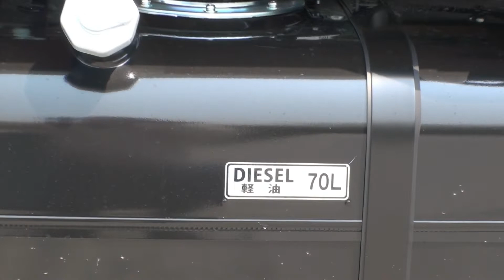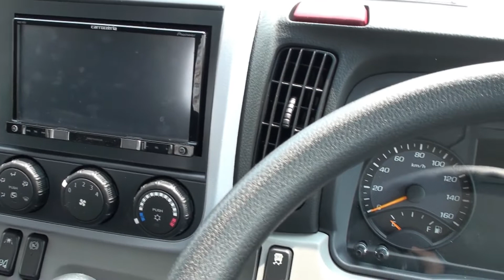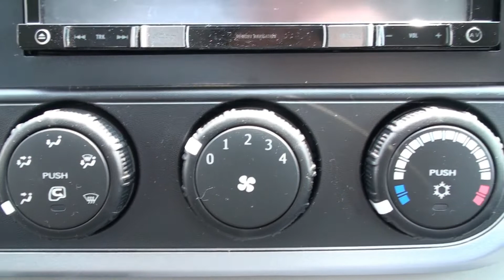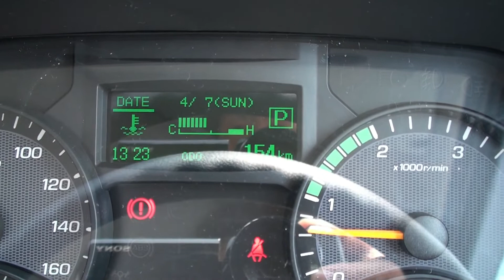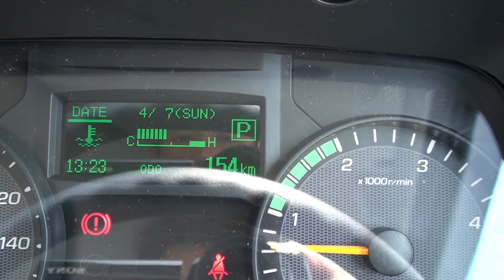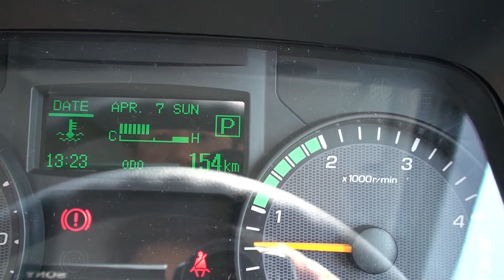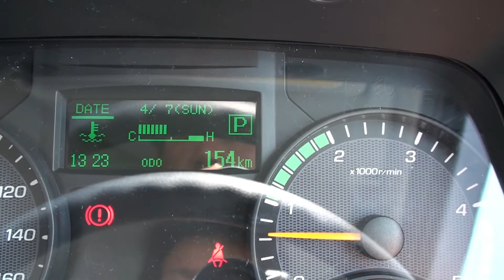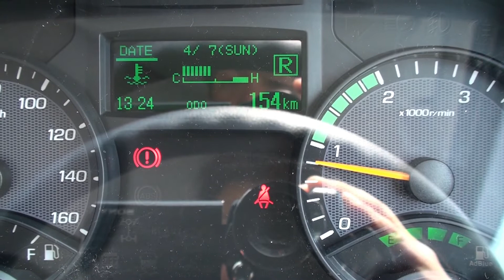三菱ふそう BLUE TEC CANTER 2T 平成31年４月７日納車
三菱ふそうBLUE TEC 　CANTER 2T 　2019年4月7日納車
6速DUONIC 2.0　デュアルクラッチ式AMT
衝突被害軽減ブレーキ
車線逸脱警報装置
車両安定性制御装置　仕様です

平成最後の春　桜をバックに撮影しました